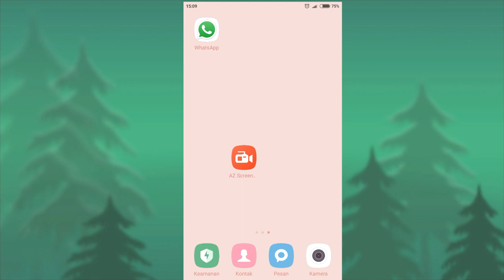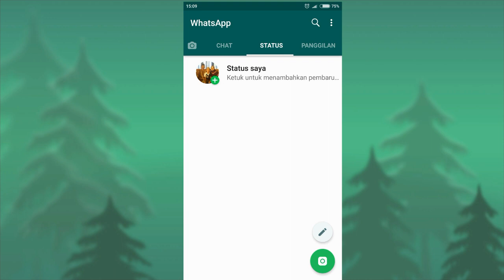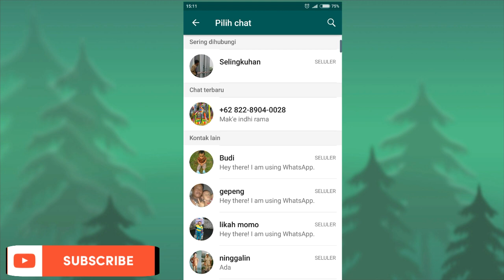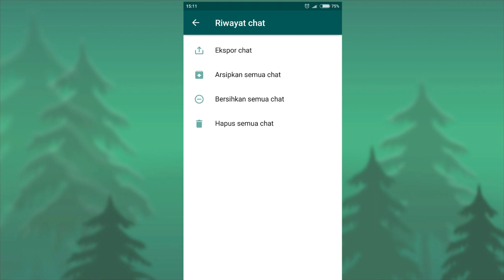PACAR SELINGKUH DI WHATSAPP..!! tonton video ini // rudi